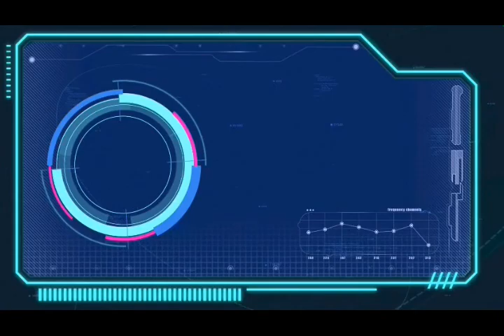Julius Malema Son Of Zimbabwean Illegal Immigrant - Tinashe Jonas [MUST WATCH] [OMG]